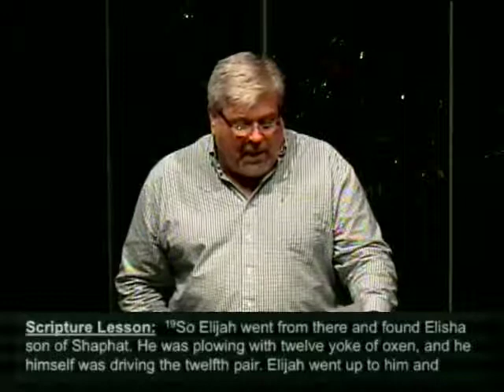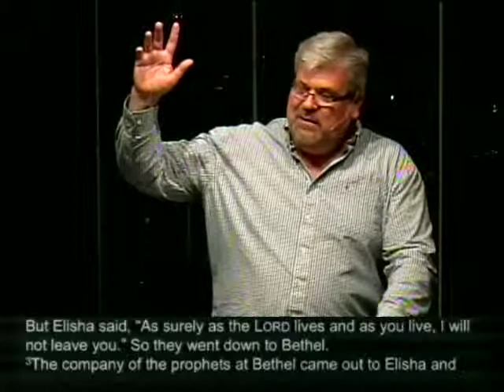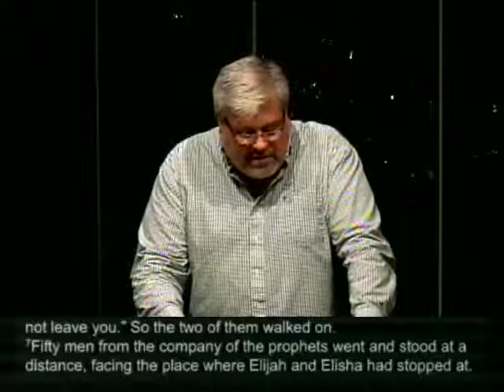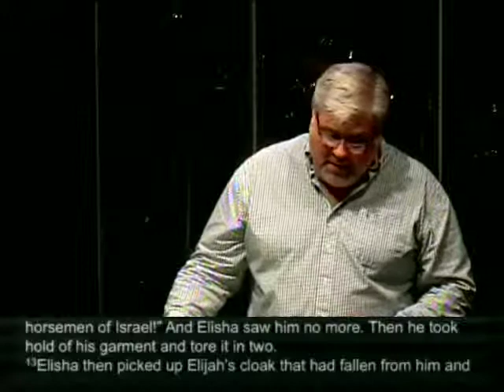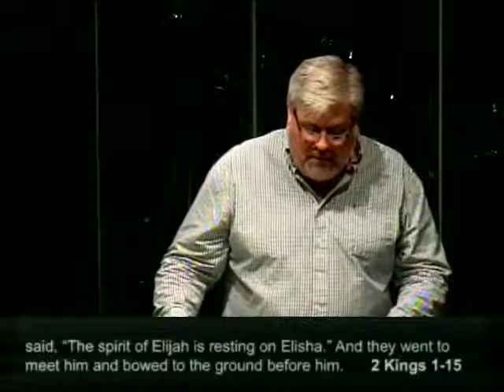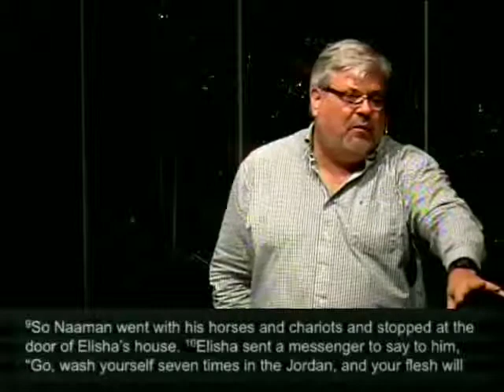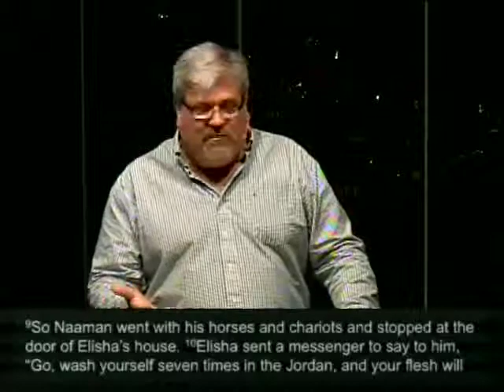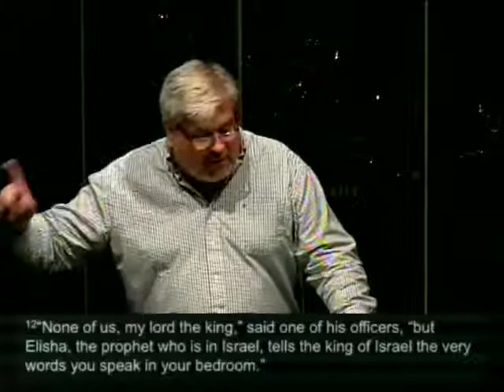Calm in Chaos - March 15, 2015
Sermon Series - "Gods Great Stories"